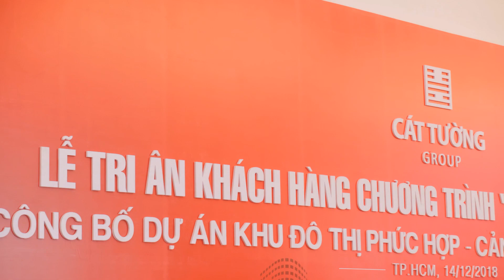Nụ cười an cư - Lần 3 & Ra mắt Cát Tường Phú Hưng | Cát Tường Group | 24H Service Co.,LTD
Trong suốt thời gian vừa qua, nhiều dự án trọng điểm ở khắp các khu
vực Miền Đông Nam Bộ và TP. Hồ Chí Minh của Cát Tường Group đã được đông đảo quý khách hàng quan tâm và tìm hiểu. Từ sự tín nhiệm đó cùng với phương châm khách hàng là trung tâm, mỗi nhân viên của Cát Tường Group luôn nỗ lực để sáng tạo trong công việc, thân thiện và phục vụ tốt nhất cho khách hàng.
Ngày 14/12 vừa qua, Cát Tường Group trân trọng tổ chức Lễ Tri ân khách hàng “Nụ cười an cư” lần 3 và công bố dự án Khu đô thị Phức hợp – Cảnh quan Cát Tường Phú Hưng, như một lời cảm ơn sâu sắc gửi đến toàn thể quý khách hàng.

24H Service Co.,LTD hân hạnh là đơn vị tư vấn, thiết kế, sản xuất chương trình.
Với số lượng gần 3000 người tham dự, một hệ thống sân khấu 2 tầng với tổng diện tích gần 200m2, gần 300 m2 Led, hệ thống âm thanh, ánh sáng, màn sao chuyên nghiệp.
Chương trình được đầu tư hoành tráng với sự xuất hiện của MC Thanh Giang, Ca sĩ Uyên Linh, Ca sĩ Quốc Thiên, Ngọc nữ Bolero Tố My, nhóm nhạc Mắt Ngọc, nhóm nhạc FM, Vũ đoàn TA, cặp đôi xiếc Trịnh Thắng - Phương Đông, hòa tấu Diamond Band,...
Tất cả được kiến tạo nên bởi một tập thể chiến binh có tinh thần thép, chỉ với 12 tiếng để setup toàn bộ hệ thống, 3 tiếng tổng duyệt chương trình và 36 tiếng để chương trình chính thức được bắt đầu.
Xin cảm ơn cả ekip, các anh chị và các bạn đã cùng góp sức và hỗ trợ để chương trình được diễn ra thành công tốt đẹp.
📣24H Service Co.,LTD cung cấp dịch vụ sự kiện trọn gói:
Với tiêu chí chất lượng, sáng tạo, uy tín, mỗi dịch vụ cung cấp đến khách hàng đều được chú trọng và đầu tư tốt nhất.
📋📝 Thiết kế, lên ý tưởng độc đáo, sáng tạo và ý nghĩa
🔨🔧Thi công, lắp đặt, vận hành nhanh chóng, chuyên nghiệp
🎎 🎎Đội ngũ nhân sự trẻ trung, năng động, nhiệt tình và trách nhiệm.
🌟🌟🌟Các dịch vụ trọn gói: thiết kế, in ấn, thi công, âm thanh, ánh sáng, sân khấu, màn hình led, màn sao, bàn ghế, nhà bạt, dù che, nhân sự sự kiện...
🏣186A, Bình Quới, P.28, Q. Bình Thạnh, TP. Hồ Chí Minh
🏣129 TL15, Thạnh Lộc, Quận 12, TP. Hồ Chí Minh
🏣 20 Trung Nghĩa 5, Hoà Minh, Liên Chiểu, TP. Đà Nẵng